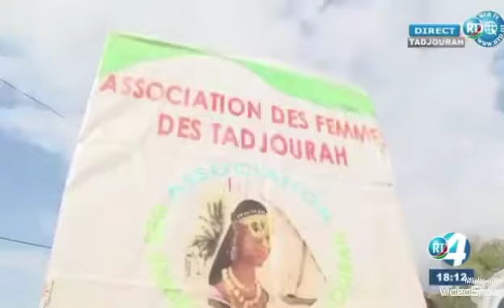Djibouti continuonsensemble 🇩🇯 Stade Hassan Gouled, Continuons Ensemble Président IOG ..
continuonsensemble 🇩🇯 Stade Hassan Gouled

La Jeunesse s’exprime et demande au président IOG de continuer à mener tout ce qu’il a à entreprendre, et de poursuivre le développement économique et social de notre pays.